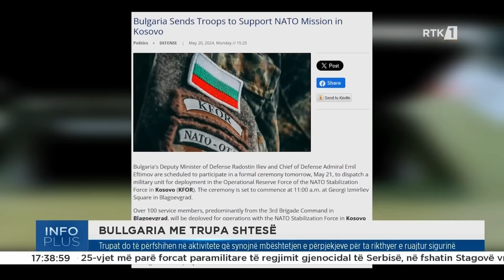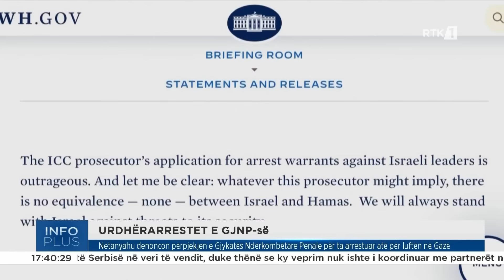Info plus 21.05.2024